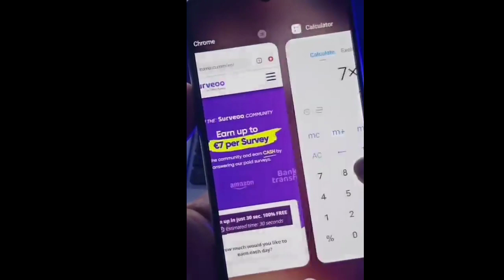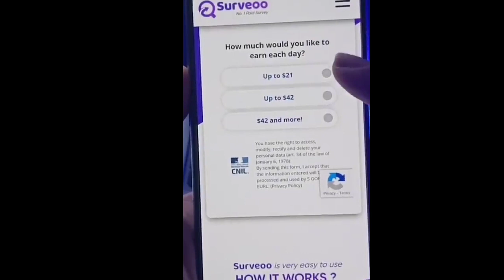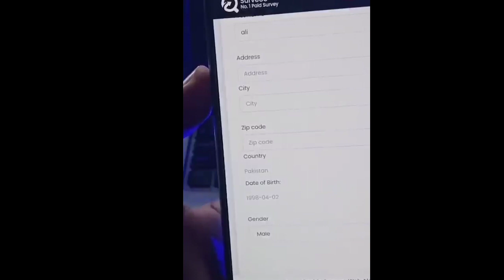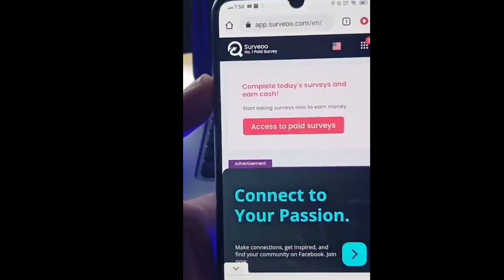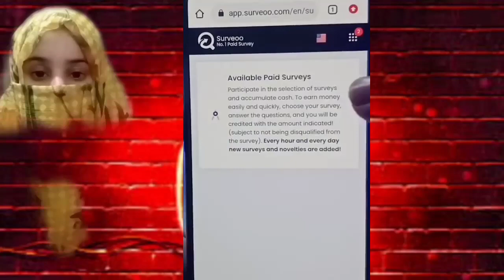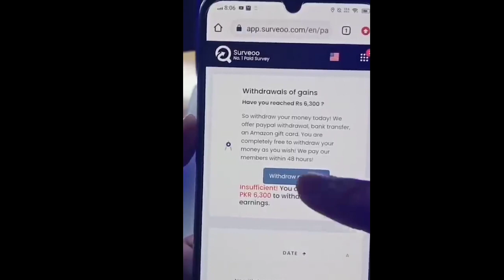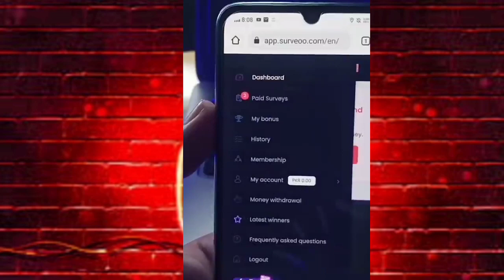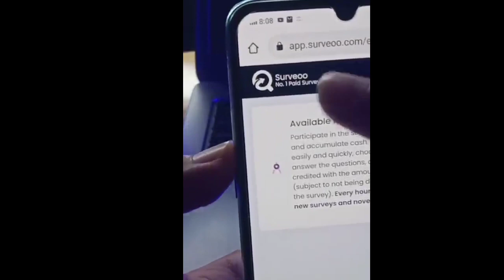Earn 12000 daily | Online earning in Pakistan 2023